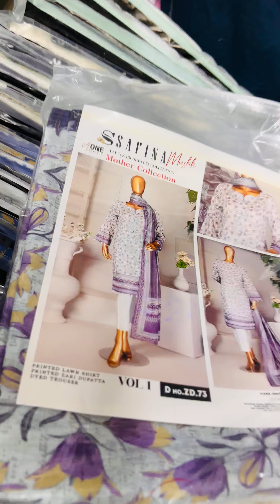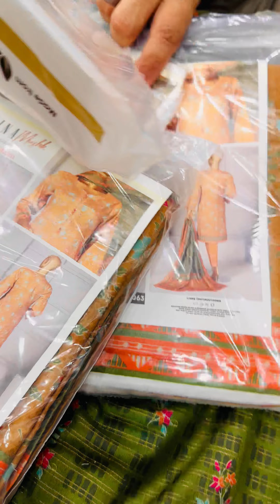Younus Khan Fabrics, GoldMark1 Shopping MallShop Karachi 👈03102810052